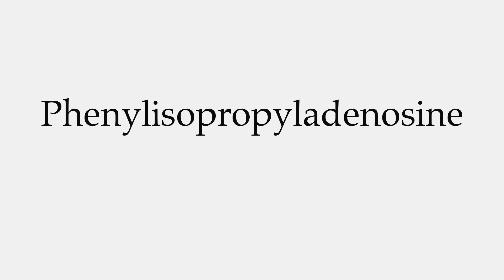How to Pronounce Phenylisopropyladenosine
This video shows you how to pronounce Phenylisopropyladenosine